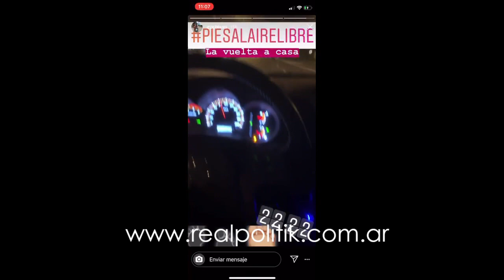Funcionario de Vidal se filmó manejando en la ruta con las piernas afuera del auto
Se trata de Ezequiel Bisso, subsecretario de Asuntos Municipales de la provincia de Buenos Aires y referente de la gobernadora en Mercedes.